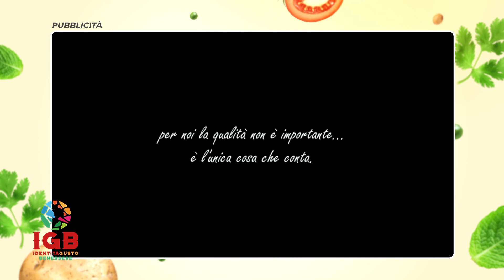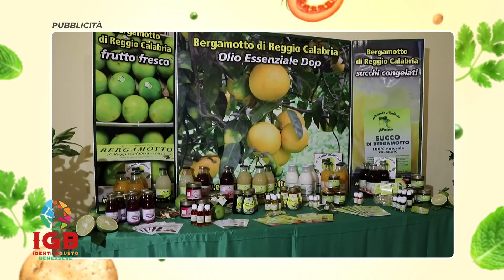BANDIERE BLU COSTA TIRRENICA CALABRESE IGB A CASA TUA 2021